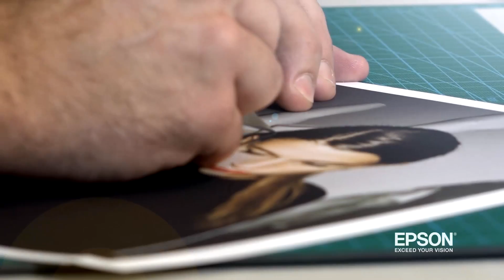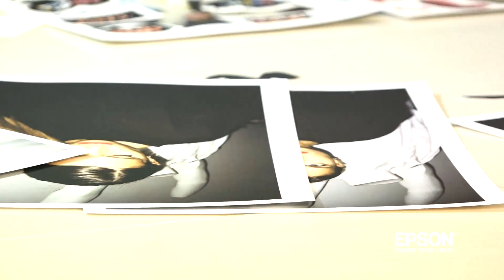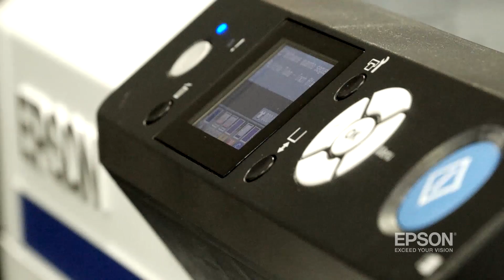Gio Pastori per Epson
Performance dell'illustratore Gio Pastori, che ha realizzato tramite la tecnica del collage, quattro grafiche a tema per la stampa di magliette in edizione limitata, per Epson.

Realizzato da Movie Kit
Shooting: Sony NEX EA50-EH
Post production: Avid Media Composer e Adobe After Effects CC